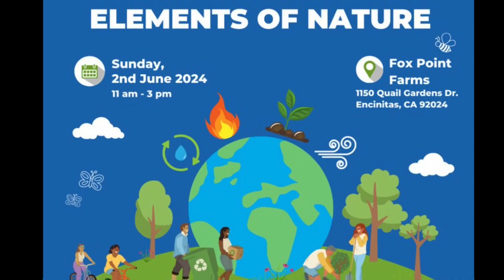The River Serpent and The Ocean Current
Janis Jones forages for ocean debris plastics. Lia Strell forages for Natures Treasures, Seedpods, herbs,  lemons and nutrient rich compost. This art installation shows two metaphors to the different  paths. Plastics in the ocean is not good for anyone.